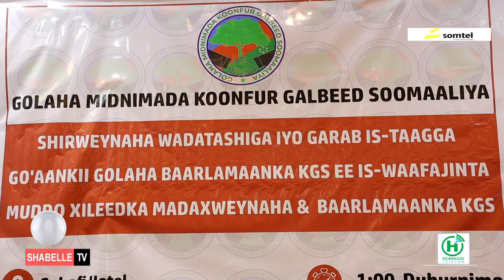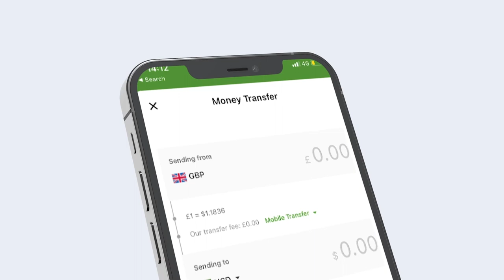Golaha Midnimada KG oo war ka soo saaray is-waafajinta muddo xileedka MW iyo Barlamaanka maamulkaasi